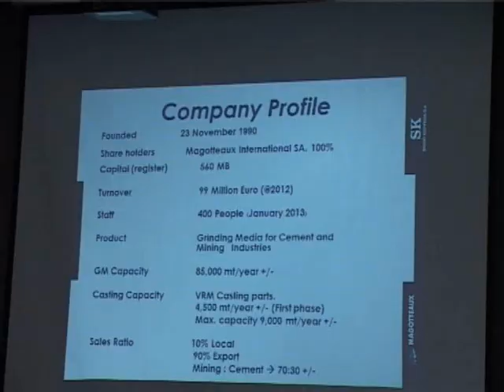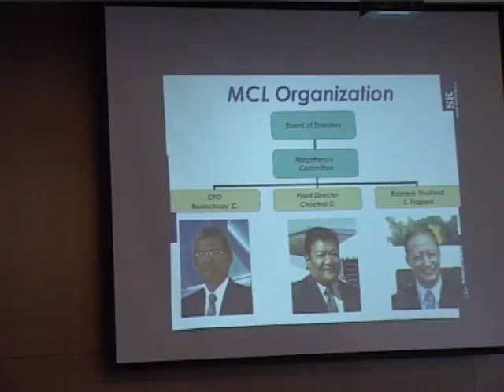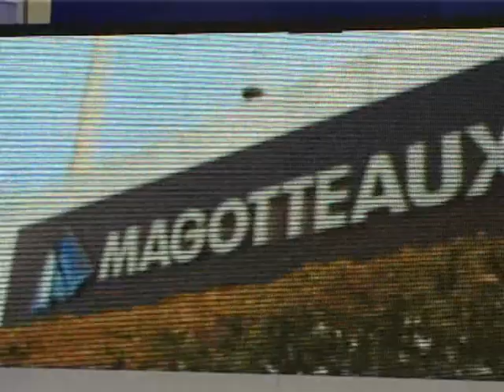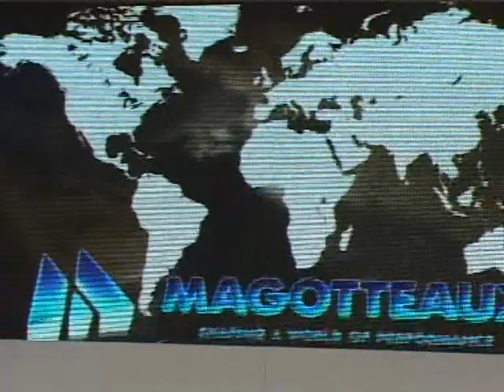รัฐมนตรีเบลเยี่ยมตรวจเยี่ยมโรงงานมากอตโต